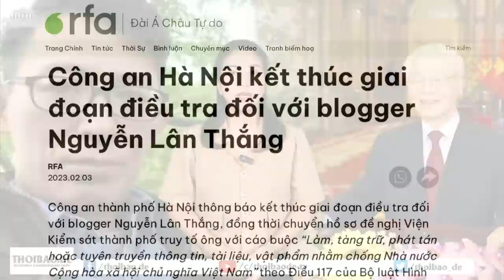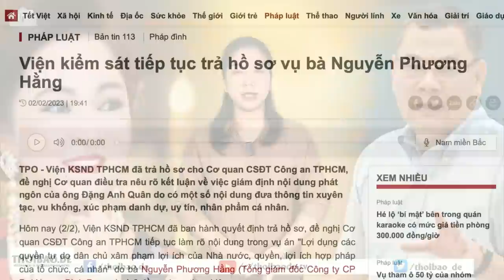Án bỏ túi được soạn xong, blogger Lân Thắng sắp phải ép nhận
Luật sư Lê Văn Luân cho RFA biết, Công an Hà Nội đã kết thúc điều tra đối với blogger Nguyễn Lân Thắng, một nhà hoạt động nhân quyền tại Hà Nội.